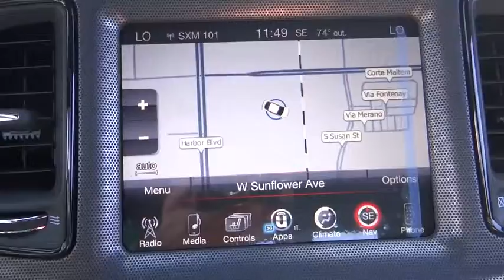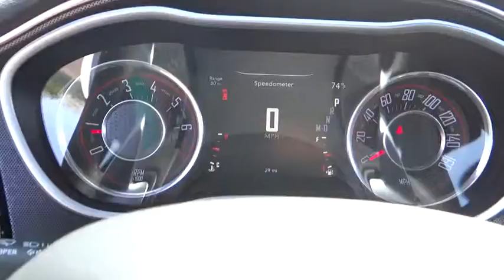2016 Dodge Challenger Costa Mesa, Huntington Beach, Irvine, San Clemente, Anaheim, CA CL61514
2016 Dodge Challenger